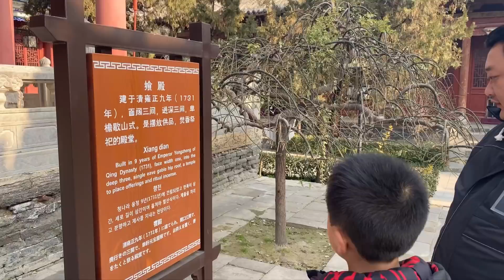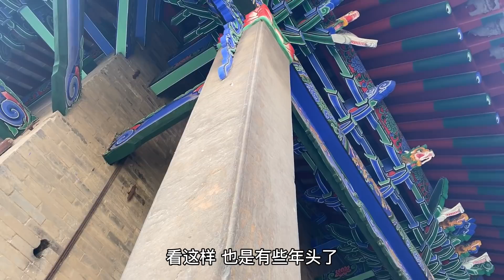胖龙带儿子参观周口关帝庙，山大的关二爷真威武，吃个汉堡压压惊！【胖龙的小生活】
我们的视频着重展示美食制作过程，所有食材的来源都符合合法和道德标准。 小家伙过周末，胖龙带儿子参观周口关帝庙，山大的关二爷真威武，胖龙和朋友见了赶紧拜一拜，逛累了吃个汉堡压压惊！